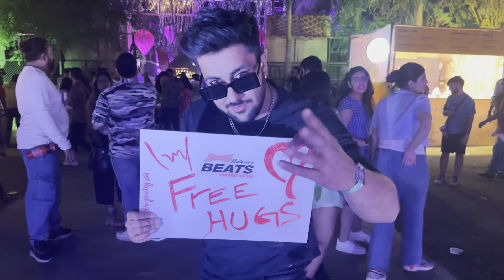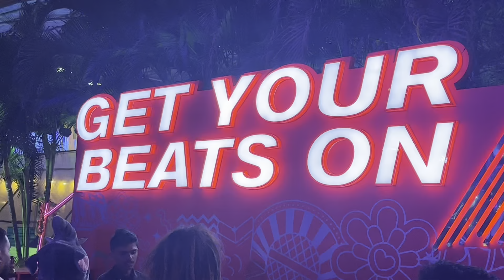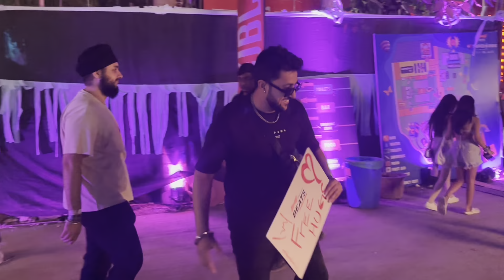part 2 Free Hugs 😍❤️😱 supersonic # pune trending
Hey peeps, here is my second video of VH1 supersonic. Earlier video was about the artist and In this video where you can see I did free hug challenge with around the people.